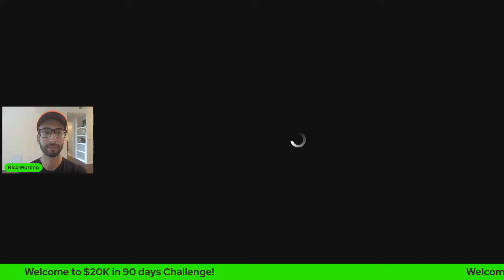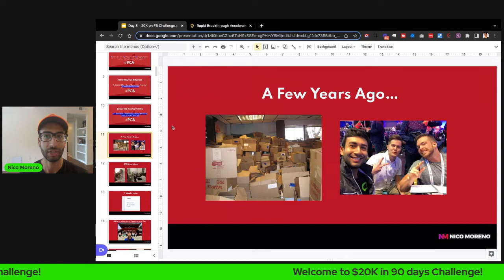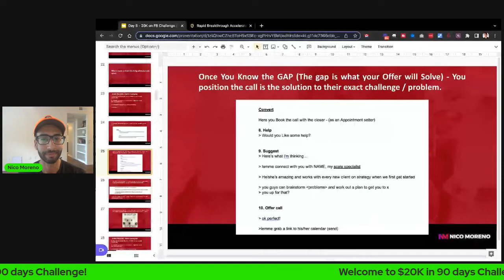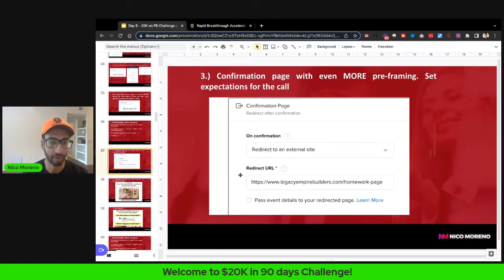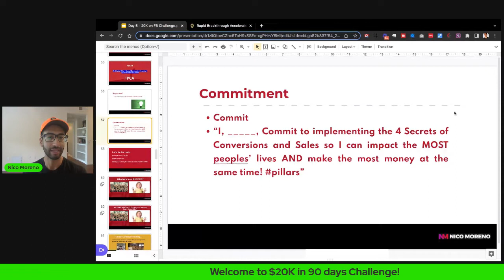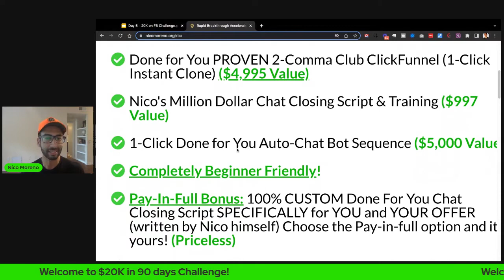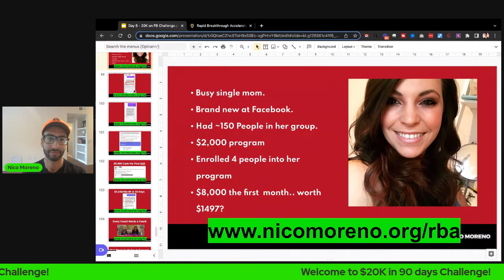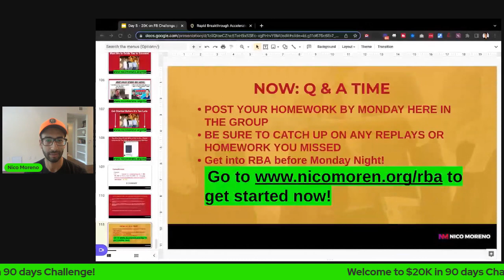🔥 $20K CHALLENGE 🔥DAY 5 🔥The 4 SECRETS to INCREASING SALES INSTANTLY + Special Announcement! 🔥